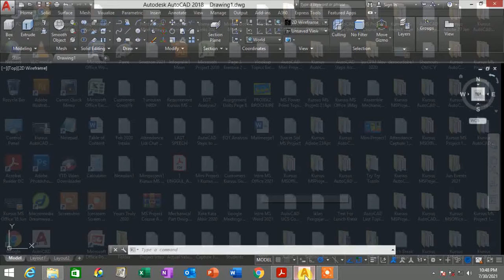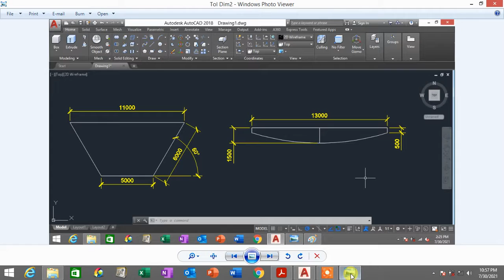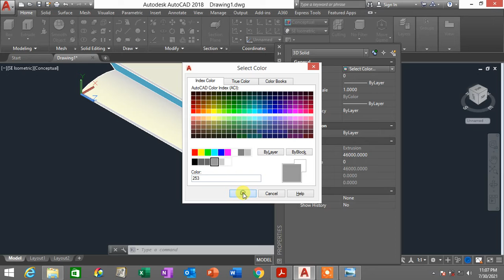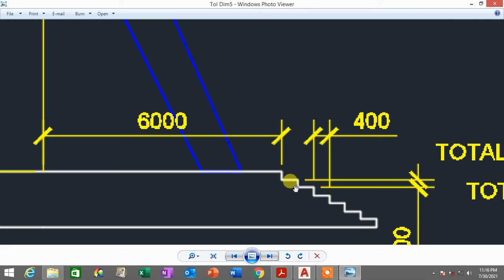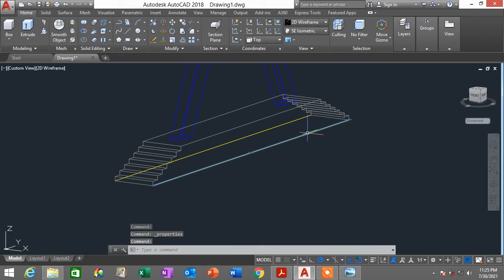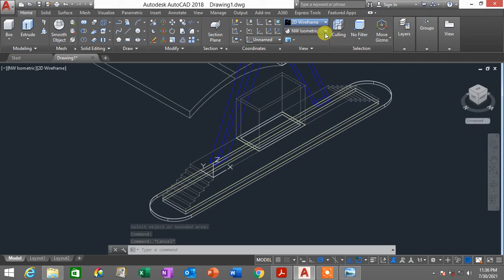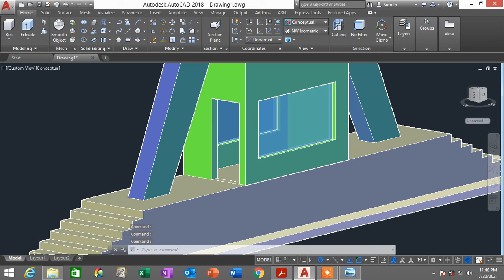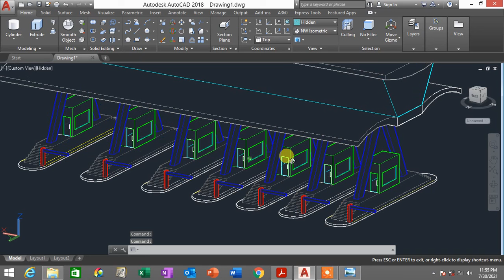AutoCAD 2018 3D Tutorial for Beginners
Video ini adalah salah satu AutoCAD Tutorial Bahasa Melayu atau AutoCAD Tutorial Malay dalam pakej Kursus Sijil AutoCAD 2D & 3D (Fizikal Classroom / Online) anjuran Pusat Latihan Komputer Vixmatech Bandar Bukit Tinggi Klang Selangor.

AutoCAD Certificate Course Malaysia (Kursus Sijil AutoCAD 2D & 3D Classroom / Online).
Kursus CIDB 20 CCD Points Course.

This AutoCAD 2D & 3D Certificate Course is HRDF Claimable.
Vixmatech MyCoID is LLP0006644LGN. The certificate obtained from this fizikal classroom course will carry 20 CCD Points by CIDB Malaysia.

Sijil Diiktiraf & Spesifikasi kursus ini berdaftar di bawah CIDB Malaysia, Kementerian Kewangan, Kementerian Sumber Manusia & Pembangunan Sumber Manusia Berhad. Kursus Sijil AutoCAD 2D & 3D kami diluluskan oleh CIDB Malaysia dengan 20 mata CCD. HRDF Claimable.

Untuk pengetahuan pihak tuan / puan, Kursus Sijil AutoCAD 2D & 3D Classroom / Online ini direka khas untuk individu yang Beginners atau yang Zero Knowledge tentang AutoCAD software. Kursus AutoCAD 2D & 3D ini lebih menekankan aspek  "Practical Exercises" yang lebih fokus kepada Hands-on Practical Training. Trainer akan demo teknik-teknik penggunaan AutoCAD menggunakan projector seterusnya peserta akan mempraktikkan teknik-teknik AutoCAD di komputer mereka masing-masing. Trainer akan monitor progress peserta secara individu (Individual Progress Monitoring) untuk  memastikan teknik-teknik AutoCAD dapat dipraktikkan oleh peserta dengan betul.  Komputer & buku nota manual kursus disediakan. Air-cond computer lab.

Pakej Kursus Sijil AutoCAD 2D Basics & 3D Advanced Modeling ini menggabungkan teknik-teknik Lukisan Pelan AutoCAD Asas 2D & 3D Advanced Modeling untuk keperluan industri seperti firma arkitek & kejuruteraan.

Sijil Diiktiraf & Spesifikasi kursus ini berdaftar di bawah CIDB Malaysia, Kementerian Kewangan, Kementerian Sumber Manusia & Pembangunan Sumber Manusia Berhad. HRDF Claimable. Sijil 20 mata CCD CIDB diberi pada hari kedua setelah tamat kursus.

Kami sebuah Pusat Latihan I.T. yang bertauliah berdaftar di bawah CIDB, Kementerian Kewangan & Kementerian Sumber Manusia menawarkan Kursus Sijil AutoCAD 2D & 3D Combined Training Course. Kursus Sijil AutoCAD 2D & 3D kami diluluskan oleh CIDB dengan 20 mata CCD. Butir-butir kursus adalah seperti berikut:

Nama Program: Kursus Sijil AutoCAD 2D Basics & 3D Advanced Modeling
Training Method: Kursus CIDB 20 CCD Points (Kursus Fizikal Classroom / Online)
Training Provider: Vixmatech Computer Training Center, Bandar Bukit Tinggi Klang, Selangor.
Jangkamasa: 2 hari penuh (9am-5pm)
Kemudahan: Komputer Disediakan (Air-cond Computer Lab)
Courseware: AutoCAD 2020 Dvd Software Installer & Course Manuals diberi

** Kursus Fizikal Classroom / Kursus Online
** Sijil Pencapaian 20 CIDB CCD Points akan diberikan kpd students
** Sijil Diiktiraf !
** Para peserta layak mendapat 20 mata CCD CIDB selepas tamat kursus.
** Sijil 20 mata CCD CIDB diberi pada hari kedua setelah tamat kursus.
** HRDF Claimable
** Komputer Disediakan (Air-cond Computer Lab)
** AutoCAD 2020 Dvd Software Installer & Course Manuals diberi percuma !!